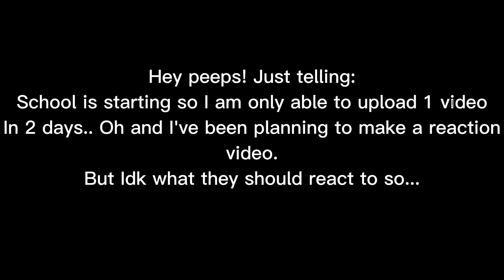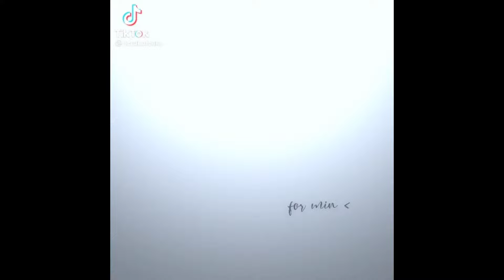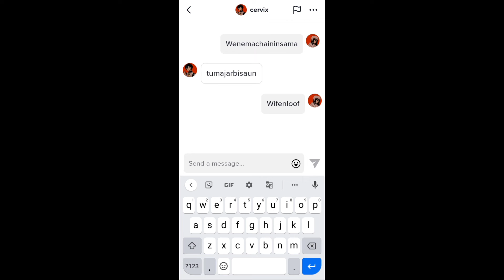Dazai, Don't Leave Me || FyoZai (Yandere Fyodor) || TW: Blood & Dead Bodies || `ʟɪʟᴀᴄ—ᴀᴍᴇᴛʜʏsᴛ`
I see in the comments column, there are many video requests that you want me to make a reaction video for. So I really need a special computer to edit videos, so this will make you even more comfortable to follow this channel in the future, because the contents of the videos are based on your requests.

So the subscriber feature will really help me develop your favorite channel.
I hope you all stay happy, healthy and successful always.

★ Other social media platforms!~:
•   Main YouTube: `ʟɪʟᴀᴄ—ᴀᴍᴇᴛʜʏsᴛ`

Inspired by:
`ʟɪʟᴀᴄ—ᴀᴍᴇᴛʜʏsᴛ`

Made by:
`ʟɪʟᴀᴄ—ᴀᴍᴇᴛʜʏsᴛ`